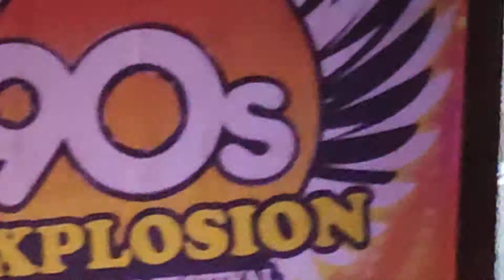90s EXPLOSION FESTIVAL NA MORAVĚ ZA LUŽÁNKAMI 2022